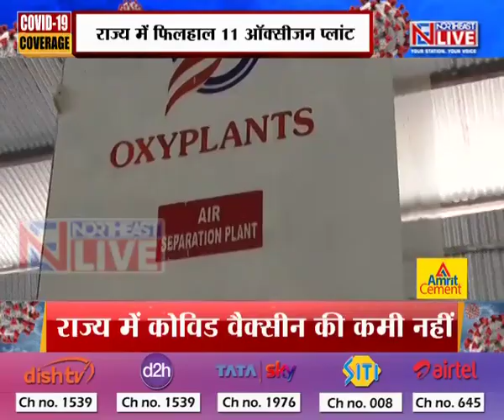असम में कोरोना से बढ़ी मृतकों की संख्या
पूरे देश के साथ असम में भी कोविड से मौतों के आंकड़ों में भारी बदलाव आया है । पिछले कुछ दिनों से राज्य में कोविड से मौतें भी उसी रफ्तार से बढ़ी है जिस तरह से नए मामले । गुरुवार को असम में सर्वाधिक 26 लोगों की कोरोना से मौत हुई जिसे लेकर स्वास्थ्य विभाग की चिंताएं बढ़ गई है।